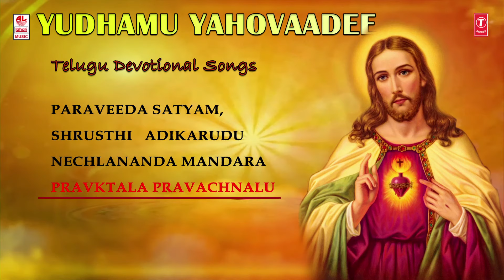Yudhamu Yahovaade Songs | Telugu Christian Songs | SK Yeshoshuva | Jesus Songs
Listen to & Enjoy Telugu Christian Songs "Yudhamu Yahovaadee" Juekbox. Songs Sung in voice of S.K.Yeshoshuva & Chorus, Music by Nagavamsi , J I Prabhakar & Lyrics by S.K.Yeshoshuva.

PARAVEEDA SATYAM - 0:00:00
SHRUSTHI   ADIKARUDU - 0:10:05
NECHLANANDA MANDARA - 0:23:27
PRAVKTALA PRAVACHNALU - 0:36:53

Album/Movie: Yudhamu Yahovaadee
Singer: S.K.Yeshoshuva & Chorus
Music Director: Nagavamsi , J I Prabhakar
Lyricist: S.K.Yeshoshuva
Music Label : Lahari Music